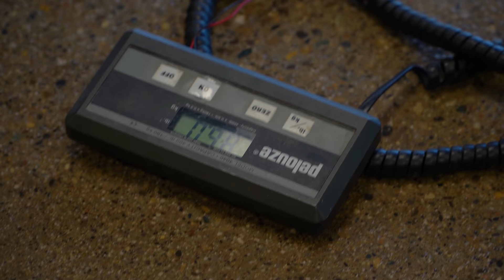TAKING MY PET ALLIGATOR FOR A WALK ON A LEASH!! | BRIAN BARCZYK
RJ, my GIANT American Alligator, goes for a walk outside and on a LEASH! It's a beautiful day and time for RJ to get some exercise outside.

↑↑↑↑↑↑FOLLOW NOAH↑↑↑↑↑↑